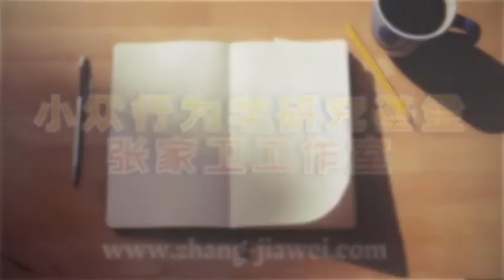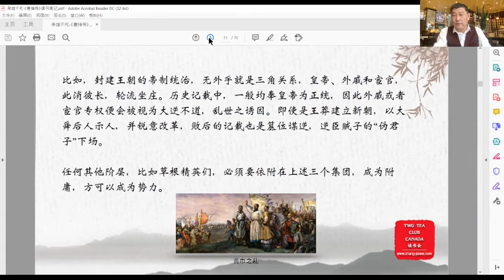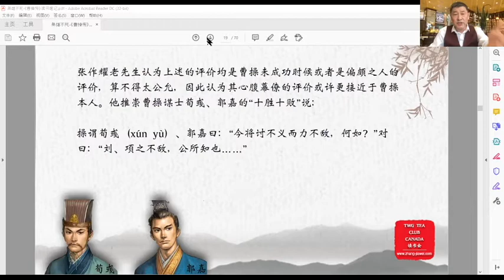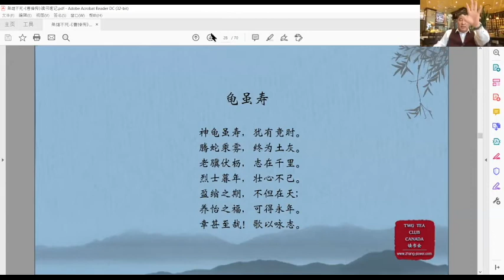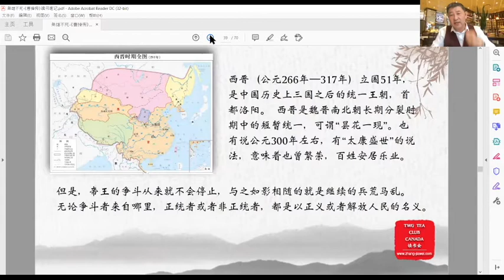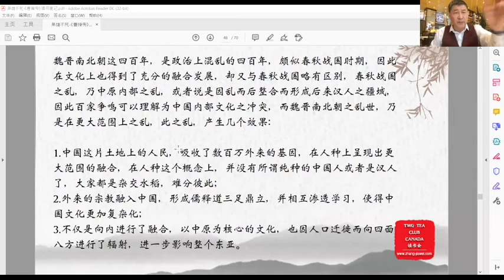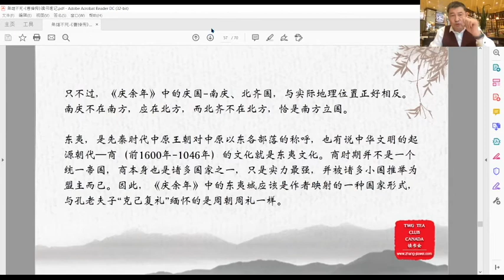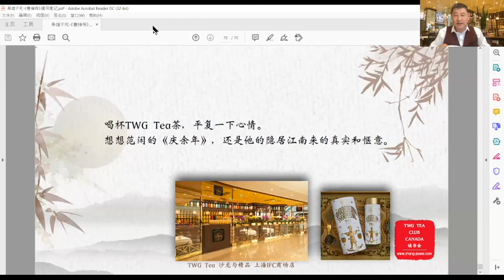TWG TEA读书会（76）｜张家卫分享《曹操传》